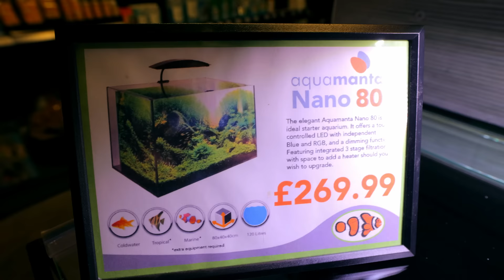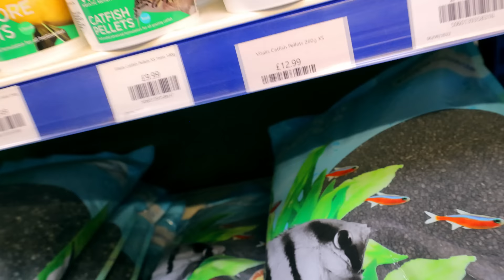The Guppy Farm: EXOTIC Guppy, Island Style, All In One Aquarium (Aquascape Tutorial)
@FishShopMatt and myself set up another tank at the shop. A full on guppy tank. This is an all in one kit aquarium (120L) and is a perfect starter set in my opinion. We went for an island composition using dragon stone with an explosion of plants coming from the top. I hope you like it and give it a go yourself :)

LED FLOODLIGHTS: US UK
BOWL AQUARIUMS: US UK

USA consumers purchase API products on Amazon
UK consumers purchase API products on Amazon